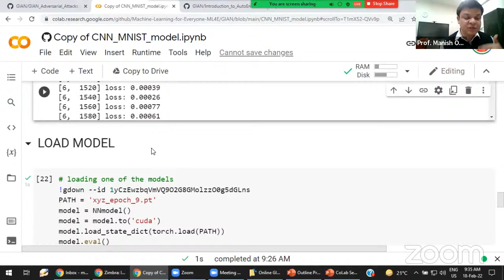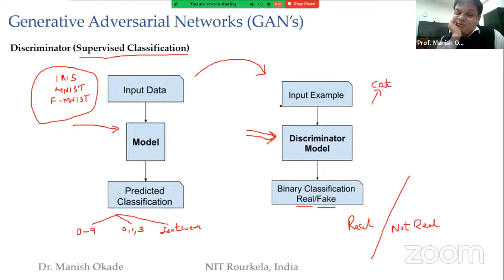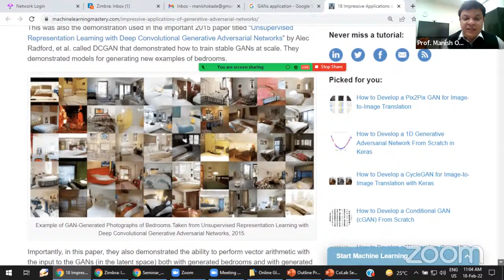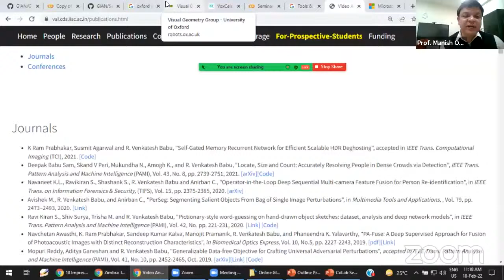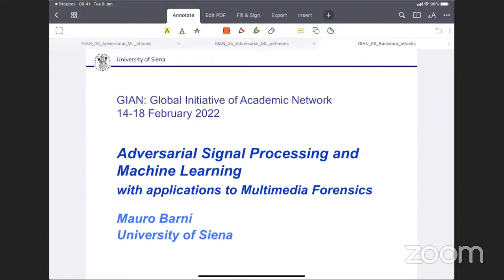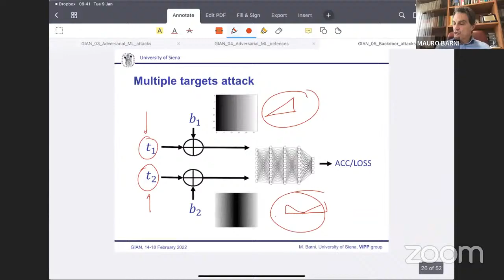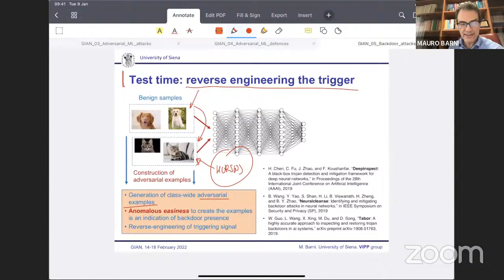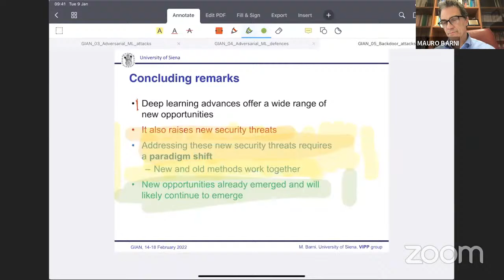GIAN-Prof. Mauro Barni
GIAN Course titled "Adversarial Signal Processing and Machine Learning with applications to Multimedia Forensics"